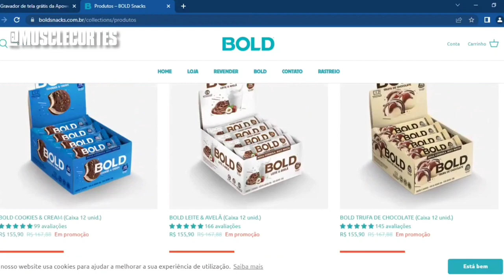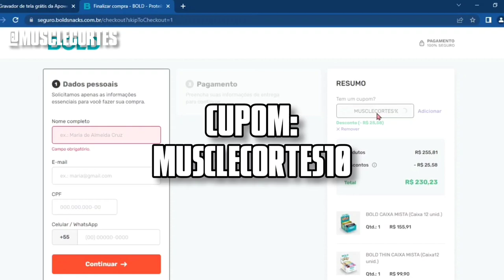OS MELHORES MEMES MAROMBA | OS TOPS DA SEMANA - MUSCLECORTES #23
Salve , Salve Marombeiros O Muscle Cortes é um canal de um fã do Fisiculturismo criado para propagar de uma forma divertida e descontraída o meio Maromba,
🏅As melhores Barrinhas de Proteína você encontra na BOLD SNACKS
CUPOM: MUSCLECORTES10
➡️ Aprenda TUDO sobre Hormônios através deste GUIA desenvolvido Tanto para Leigos quanto para Experts 👇👇👇